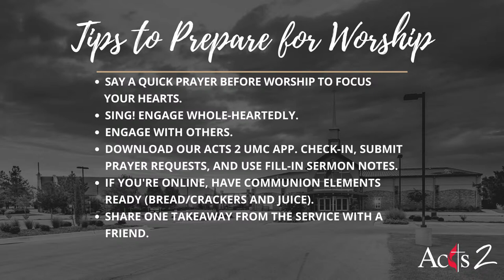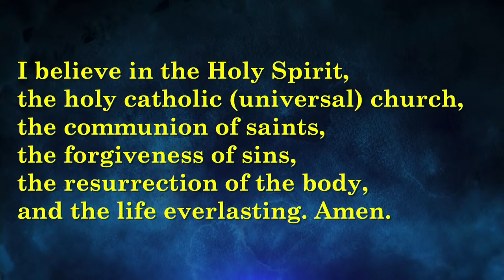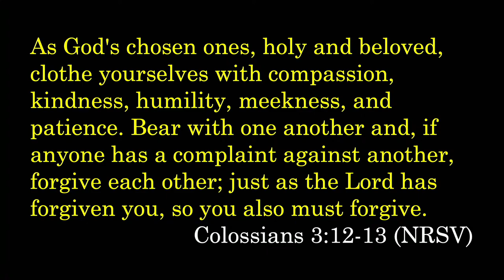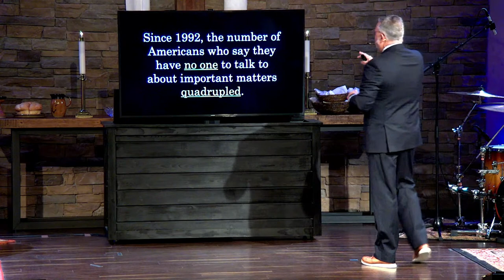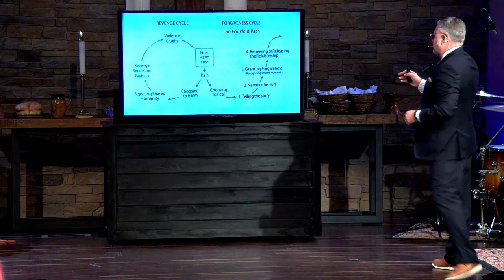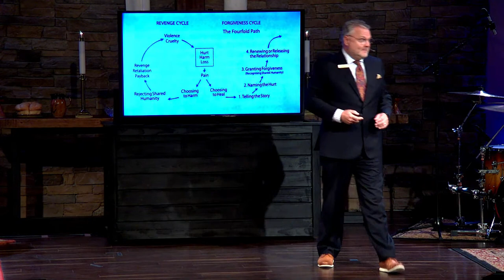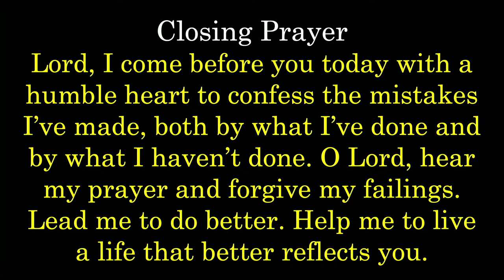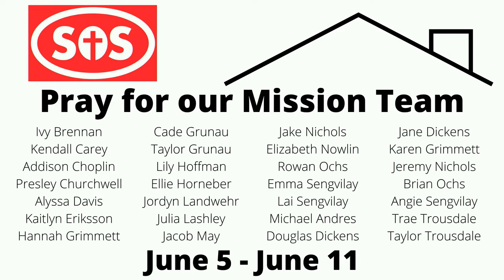Church Online at 9:15 – From Loneliness to Forgiveness – Joy, part 5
Our country, our community, our families, and especially our children have a loneliness problem. There is only one way to escape the loneliness trap, and that is forgiveness. When forgiveness stops, community stops, but when forgiveness thrives, community thrives.

Welcome to Church Online! We're so glad you're here! We are excited to worship God and grow together.

Let us know you're here and share prayer requests in the Acts 2 App